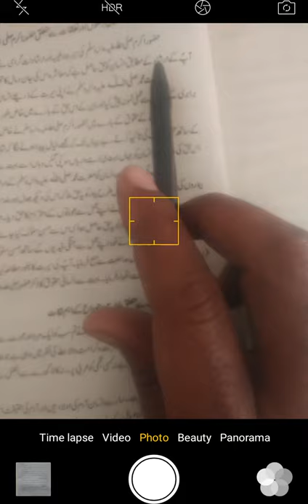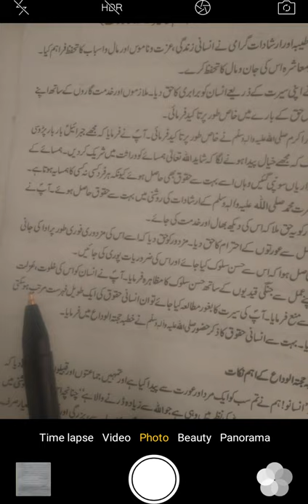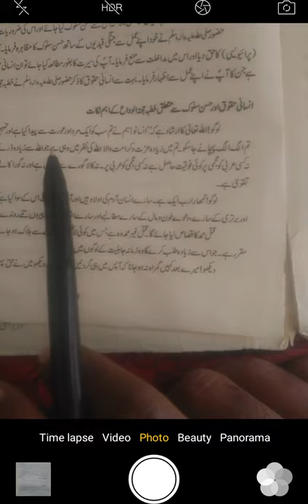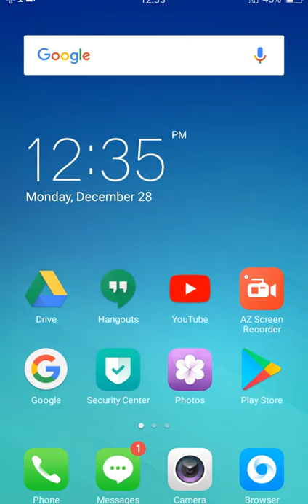Class 10th Islamiat Lecture No 6 Sir Ghulam Rasool